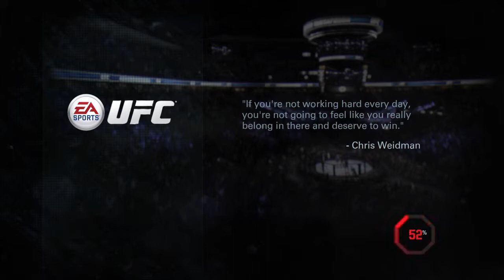BRUCE LEEEE?With Rodney McGee! (Best Fight Ever)